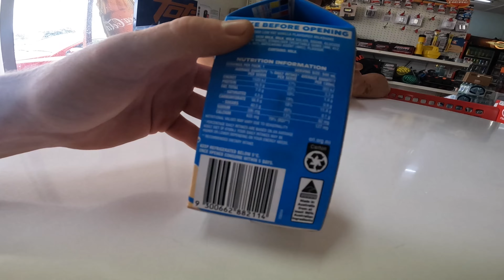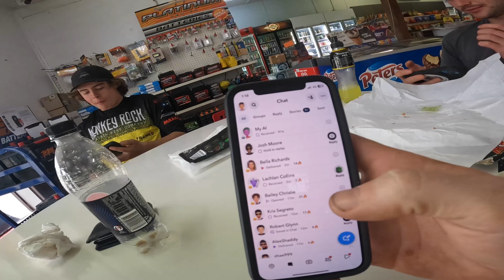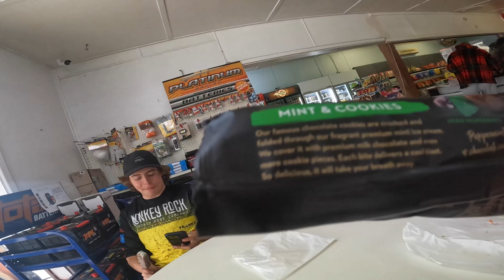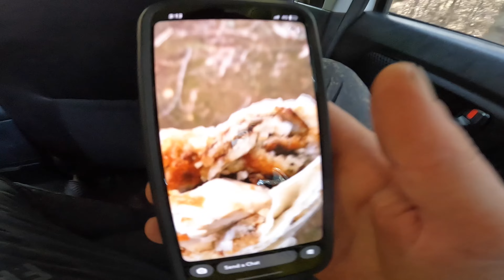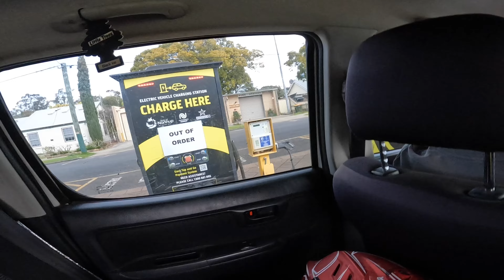NANNUP || Tank 8 And Spur Rd Lapsss